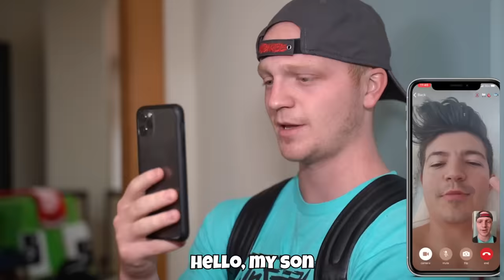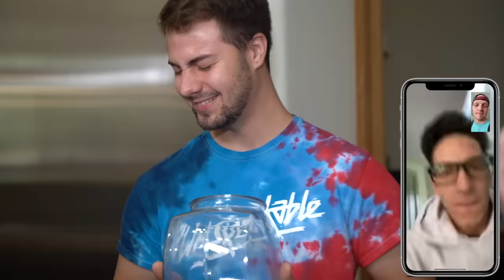7 NEXT LEVEL Life Hacks Viral TikTok Challenges!